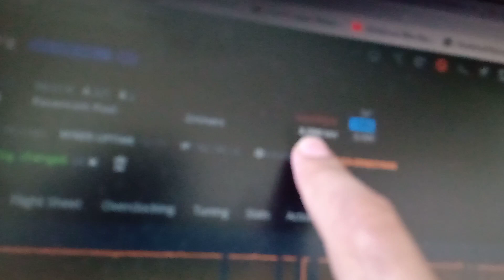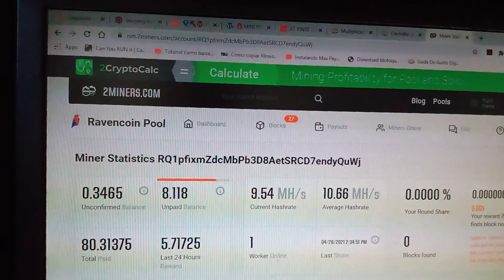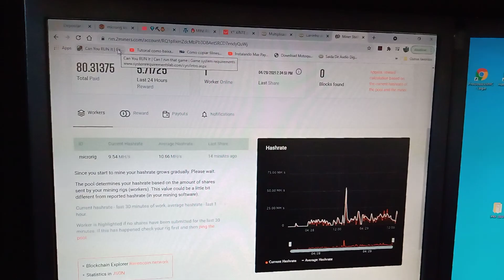O que minerar com uma GTX 1650?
Nesse vídeo, a nível de curiosidade, mostro uma gtx 1650 minerando...qual a criptomoeda? vejam o vídeo.